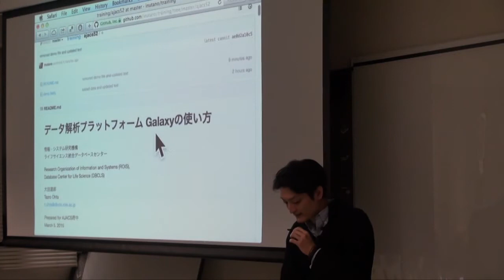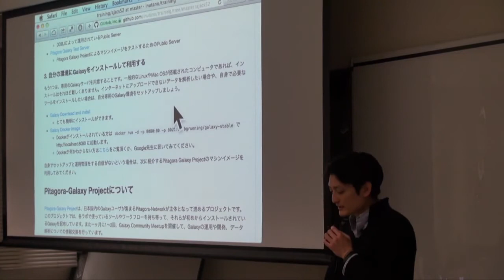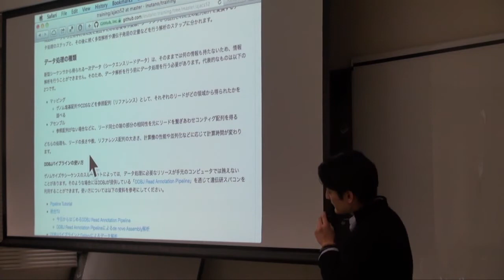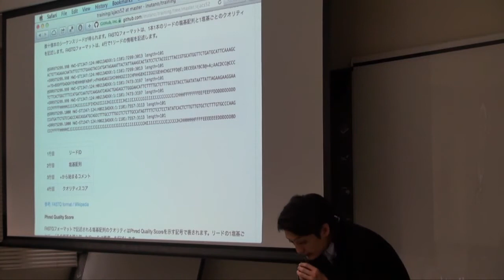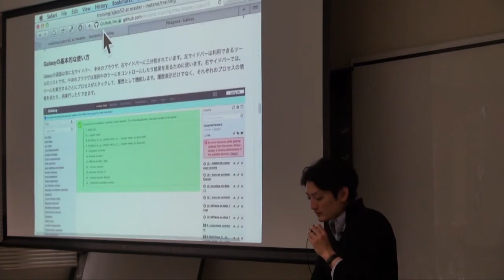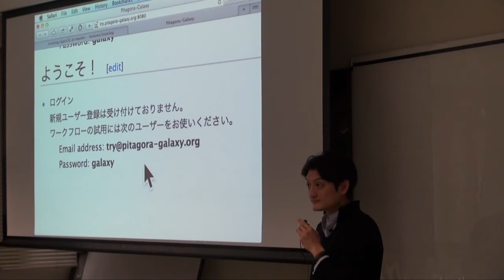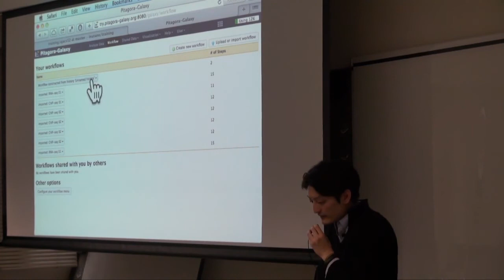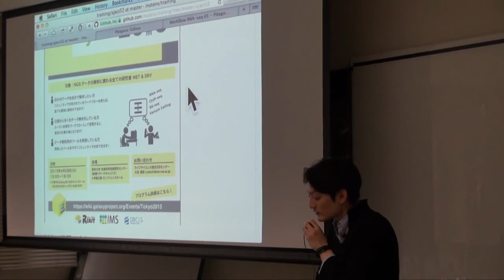データ解析プラットフォーム Galaxy の使い方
本日の統合TVは、2015年3月5日に開催された統合データベース講習会：AJACS府中から、ライフサイエンス統合データベースセンター(DBCLS) 大田 達郎 による「データ解析プラットフォーム Galaxy の使い方」をお送りします。約63分です。